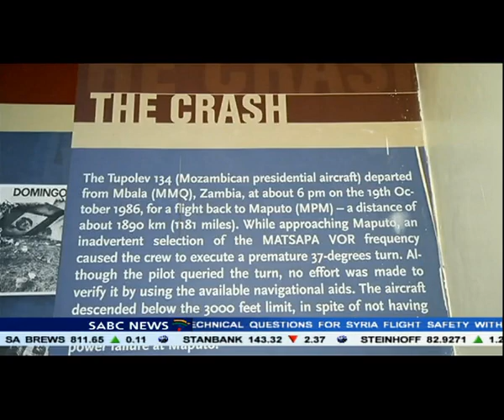The truth about Samora Machel's death will finally come out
The truth about the tragic death of former Mozambique President Samora Machel will finally come out. The vow was made by Mozambique authorities at the commemoration of Machel's death in Mbuzini, Mpumalanga. Machel was killed when his plane crashed into the hillside 29 years ago. He was returning to Maputo after attending a summit in Zambia.